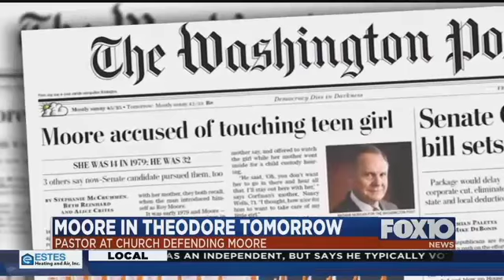Roy Moore campaigning in Theodore Wednesday